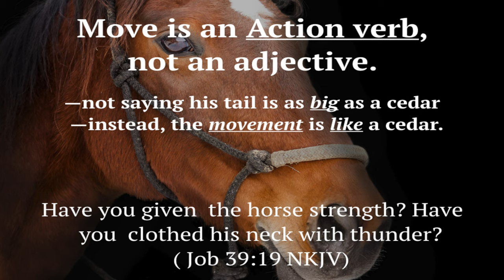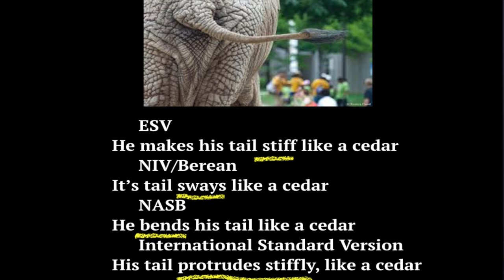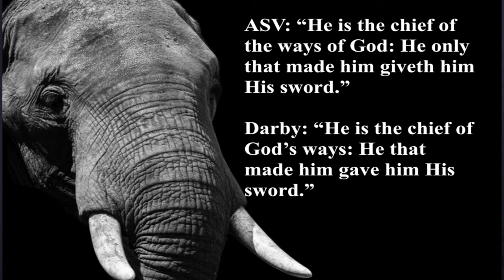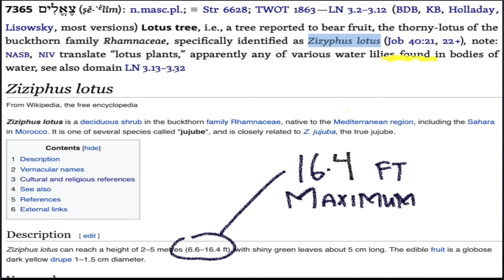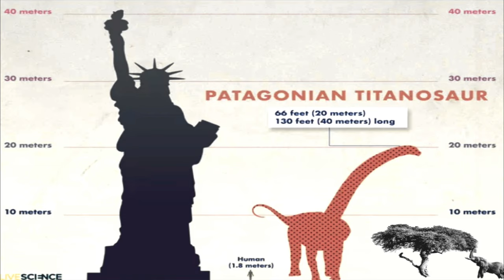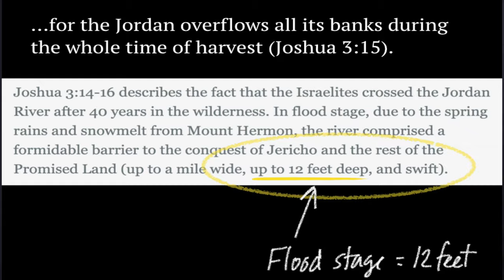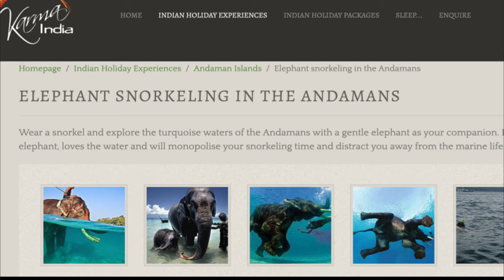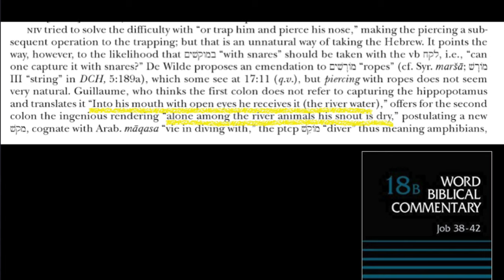Behemoth is not a Dinosaur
Is the Behemoth of the book of Job a sauropod dinosaur? Many (such as Ken Ham) contend that scripture teaches this idea. Dr. Bart Shaw argues in this presentation that the Behemoth is not a dinosaur, but rather an elephant and uses scriptural arguments to back up this assertion. For the full presentation which includes a discussion of Leviathan, please visit this